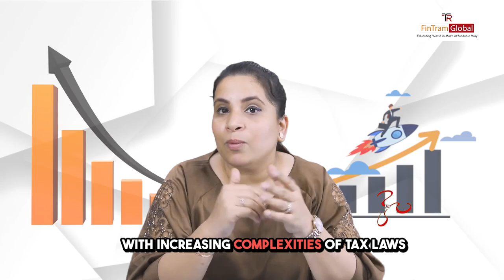Explore the EA job market and future prospects | Enrolled Agent Course | Scope of Enrolled Agent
Are you passionate about taxes? In today's video, we explore the current job market, future prospects, and essential skills for success.

Fintram Global is a leading learning platform that transforms professionals around the world and enables them to learn anytime and anywhere. We are the house of Global Professional Educators and our Finance domain expertise stands apart.